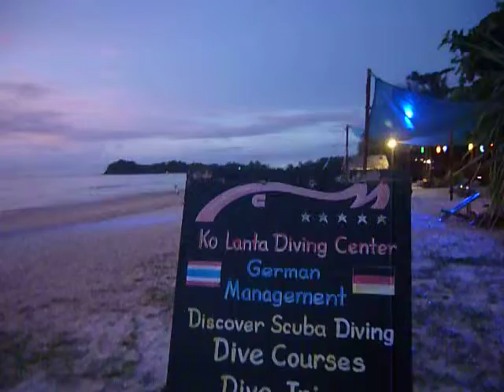Ko Lanta Sunset APR 2011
After some days of heavy rain the weather returns back to normal on Ko Lanta, Thailand